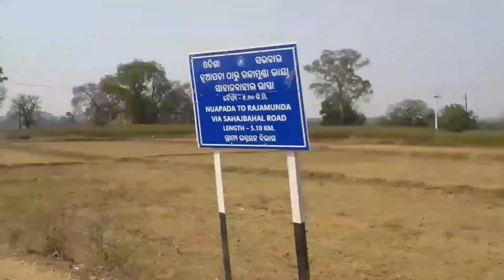ବଲାଙ୍ଗିର || କୁଡ଼ାସିଂହା ଟିଫିନ୍ ସେଣ୍ଟର୍